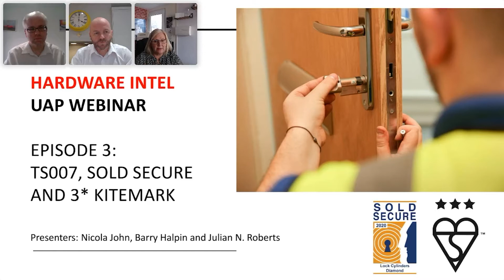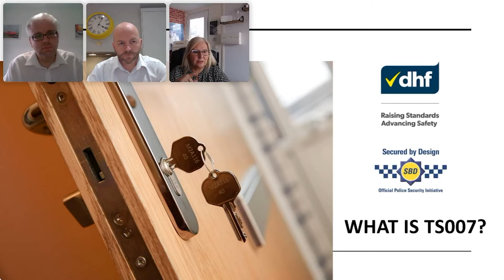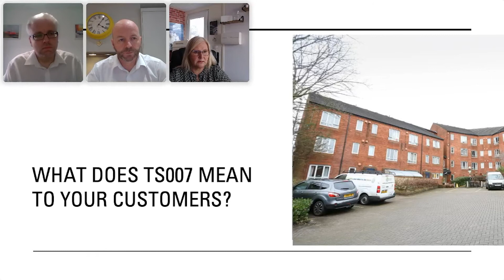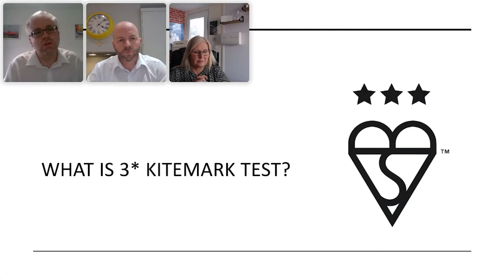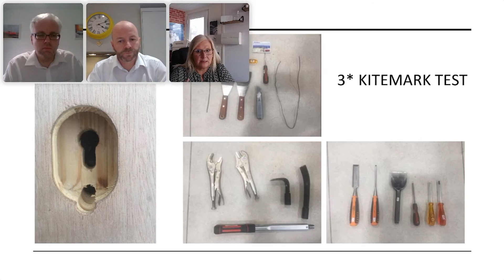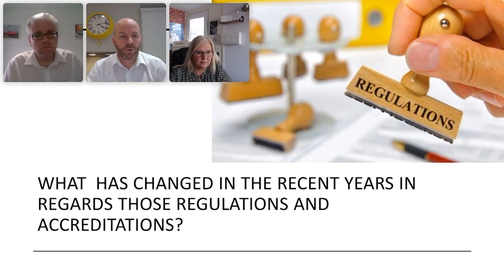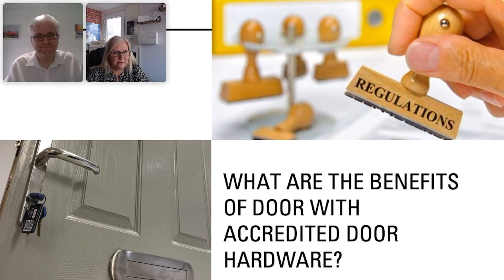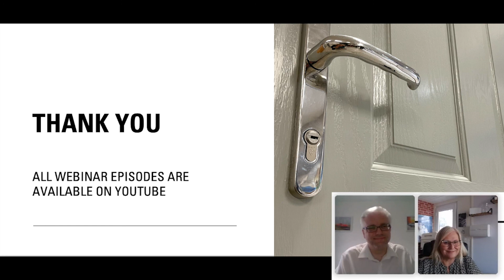UAP Webinars - Legislation & Specification | Part 3: TS007, Sold Secure & 3* Kitemark Regulations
From residential to commercial, this series will see us discuss a range of legislative topics. With expert insight from within the building industry, and thoughtful opinions exploring how hardware can shape our future.

Presented by Nicola John, Business Consultant at NJJ Business Solutions and featuring UAP’s National Sales Director, Barry Halpin and UAP’s Technical Services Director, Julian Roberts, episode three of this webinar series looks at TS007, Sold Secure and 3 Star Kitemark regulations.